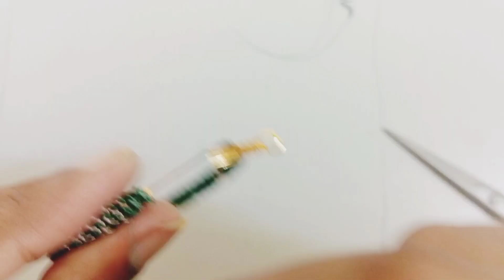old necklace dori transformation to hoop,beautifull earrings,tutorial,must watch,homemade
use any color which u have